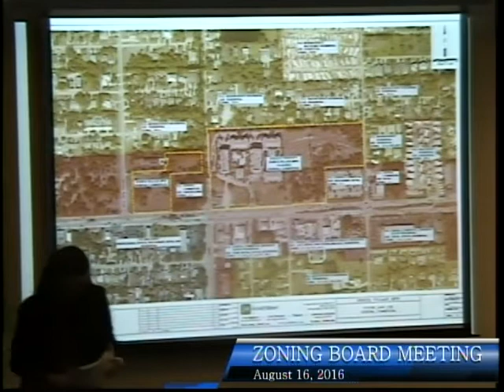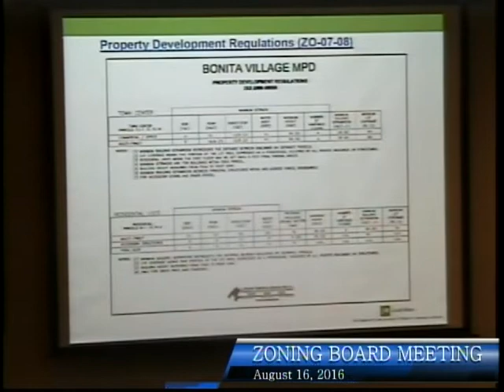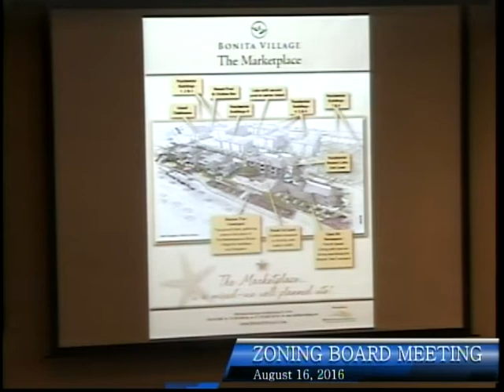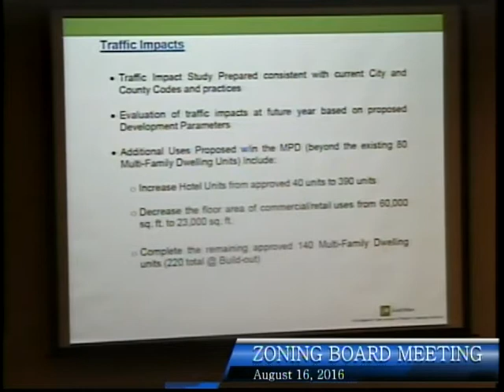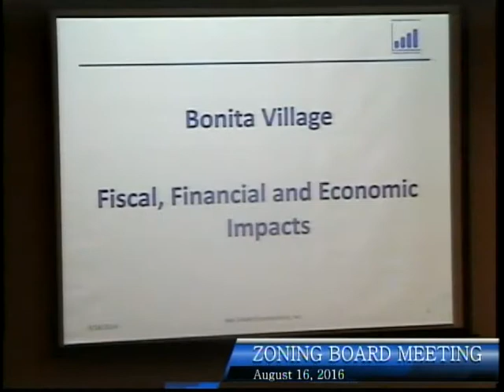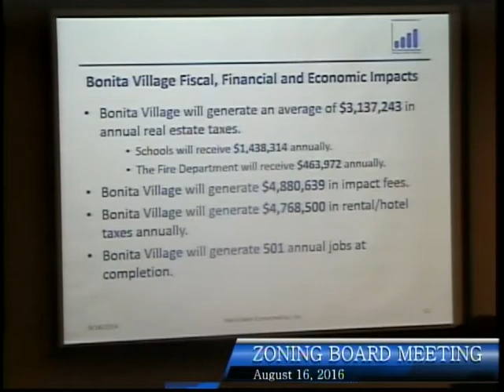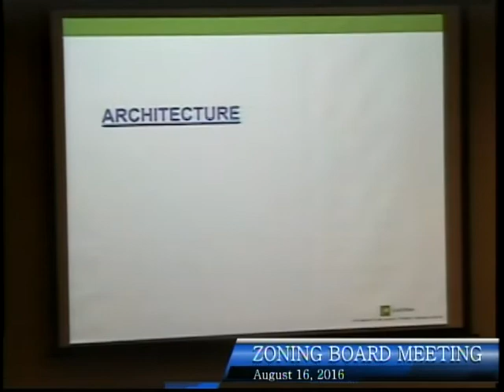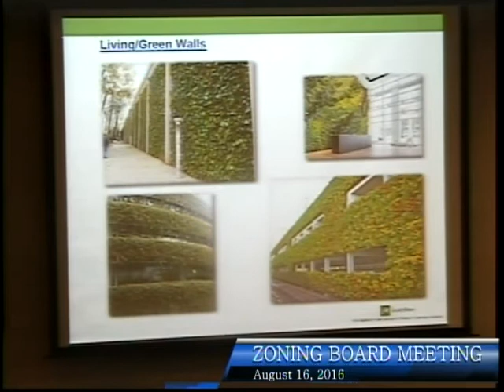City of Bonita Springs, Zoning Board Meeting, August 16th 2016 - Part 2